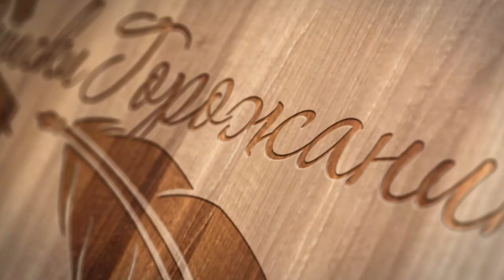Выставка колокольчиков ТКМ / Николай РЕНЦ / ВЕЧЕРНИЙ ЗВОН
В краеведческом музее Тольятти открылась выставка колокольчиков. Выступление главы г.о.Тольятти Николая Ренца на открытии выставки.